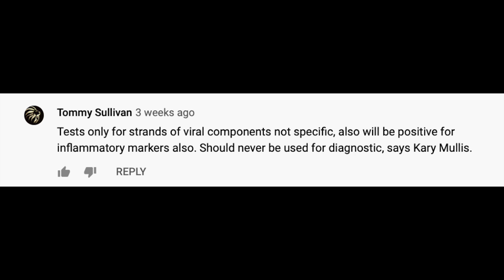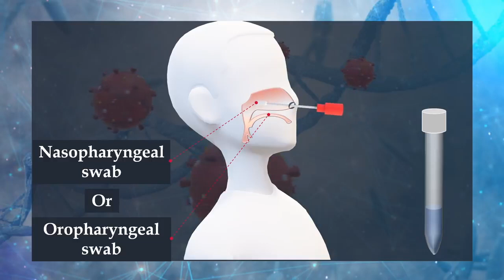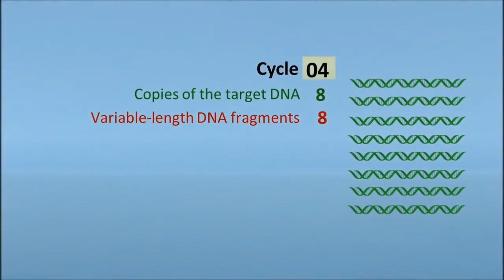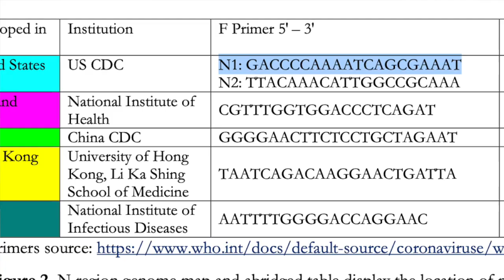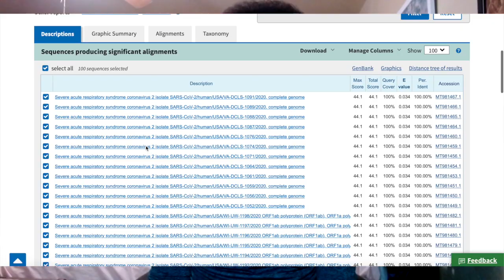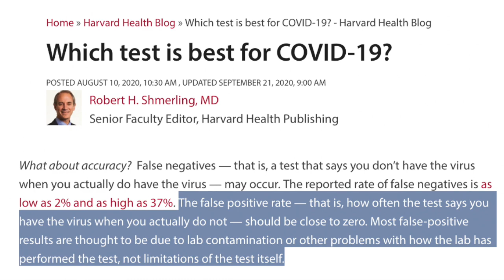Debunking COVID test conspiracy theories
People are making weird claims about COVID tests, but all they prove is that they don't understand basic biology.